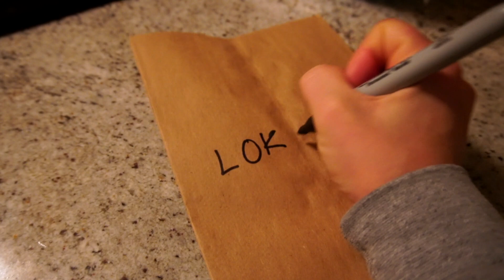BUSY WORKING MOM | DAY IN THE LIFE OF A FULL TIME WORKING MOM | PATRICIA MARIE FALL 2020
PACKING LUNCHES FOR DAYCARE | BUSY DAY IN THE LIFE OF A WORKING MOM 2020
Hey loves, Today's day in the life video will show our new schedule with Loki back at daycare and Kj off at work. I also hit up a couple stores to go Christmas decor hunting.

GET TO KNOW ME:
Hi, I’m sure you’ve guessed by now my name is Patti! Youtube has been my passion for a couple years now. I love to create videos on life as a working mom, clean with me motivation and home decor inspiration! You can expect to see lots of day in the life vlogs, I have one amazing boyfriend KJ who is probably the best father to our little girl Loki! With mom life comes lots of cleaning so to make it fun I love trying new cleaning products, especially natural cleaning products. I hope I can motivate you to clean as well through my clean with me routines, cleaning products review, and my clean and decorate with me videos! I'm a busy working mom and my life can get a little chaotic, I don't pretend to hide my dirty dishes or my ten loads of laundry! Haha, Thanks for dropping by my channel, I'll see ya next time!!